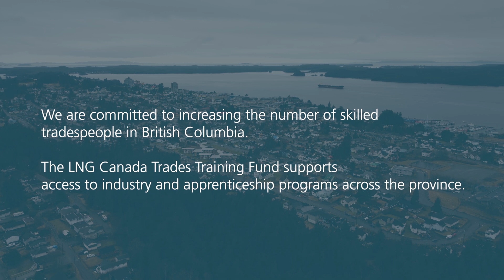LNG Canada Trades Training Fund